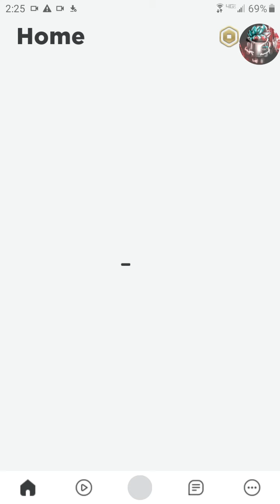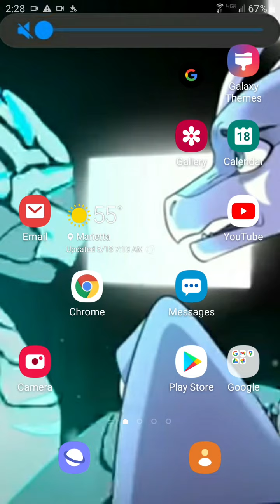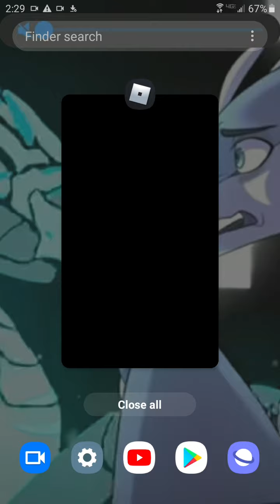May 18, 2021